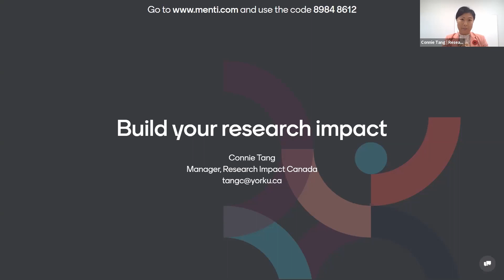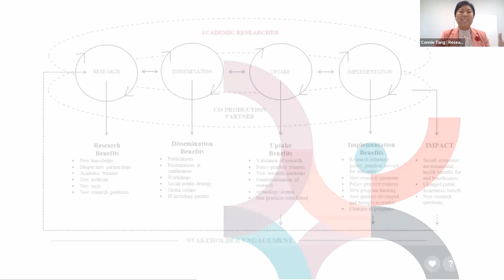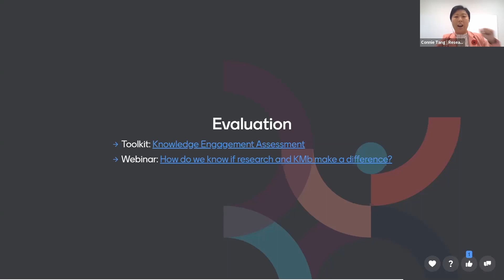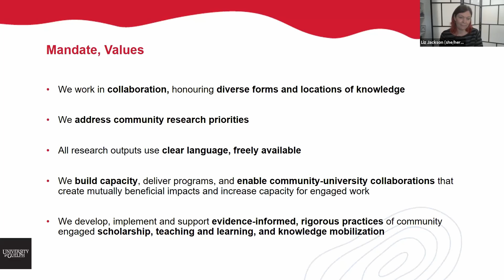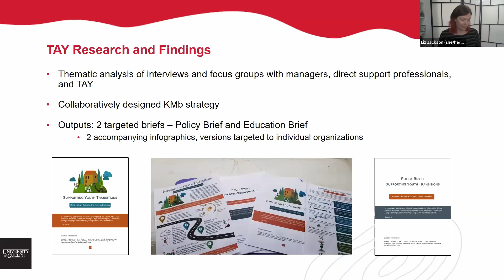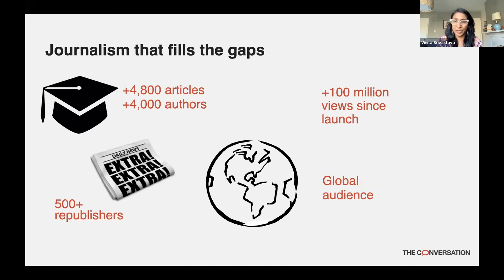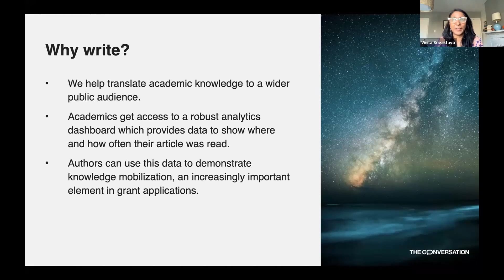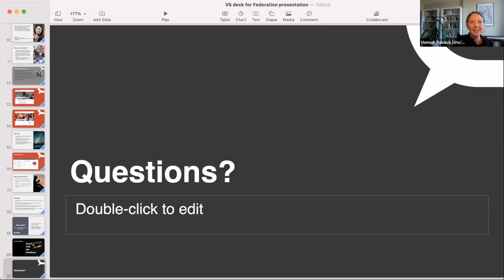Webinar: Build your research impact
Are you a graduate student or early career researcher in the humanities and social sciences? This free webinar will bring together a panel of experts to help you identify strategies and opportunities to grow the impact of your research. You will discover new knowledge mobilization tools, and learn how to communicate and share your research with non-specialist audiences. The webinar will cover the benefits of expanding the reach of your work beyond academia by engaging with media and the community. Bring your questions, join the discussion, and come away with practical tips, resources, and inspiration for building your research impact.

The webinar took place via Zoom, with simultaneous interpretation in French.

Speakers:
- Vinita Srivastava, The Conversation
- Connie Tang, Research Impact Canada
- Liz Jackson, PhD, Community Engaged Scholarship Institute, University of Guelph